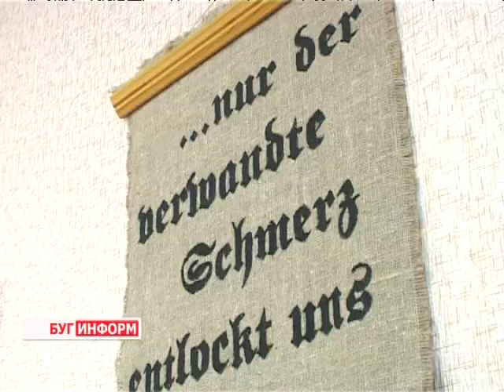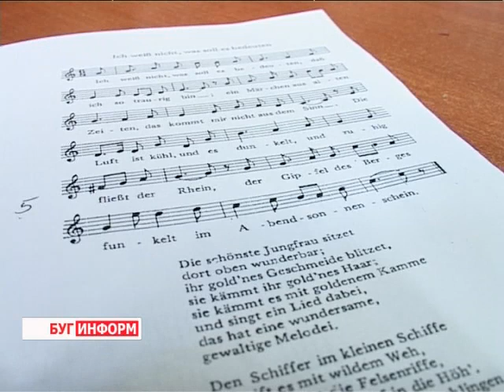2013-10-22 г. Брест Телекомпания "Буг-ТВ". 7-ая неделя немецкой культуры в г. Бресте:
7-ая неделя немецкой культуры в г. Бресте: открытый урок в СШ №7.
«Музыкальные» уроки и показ кинолент на языке германцев, дегустация швабской и саксонской кухни  - эти и другие мероприятия проходят в рамках Седьмой недели немецкого языка и культуры в городе над Бугом. Реализуют   насыщенную программу коллеги из Германии на базе брестской средней школы №7, а также в областной библиотеке имени Максима Горького и университетов города.
Уже сегодня учитель из РавенсбургаФолькерЯнзенпровел для учеников  средней школы №7 необычный урок по немецкой словесности.  Подробности в нашем следующем сюжете.